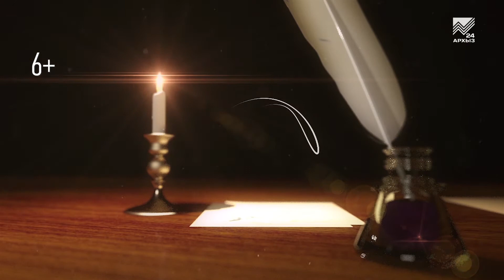Стих и Я. Олег Походий, часть первая (18.11.2023)